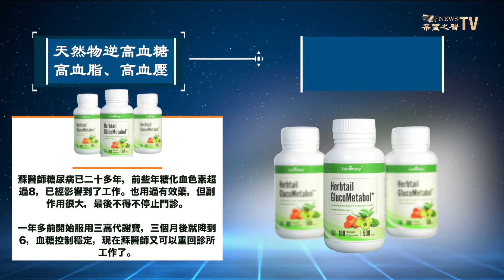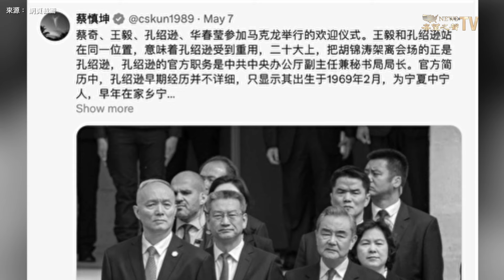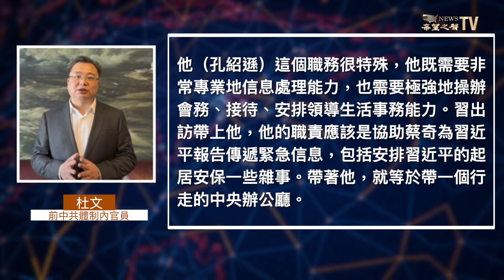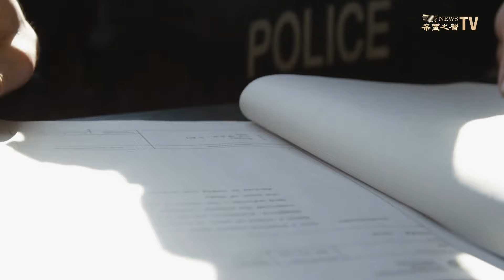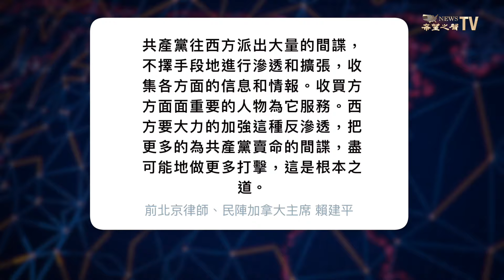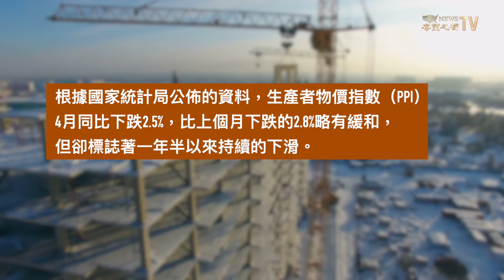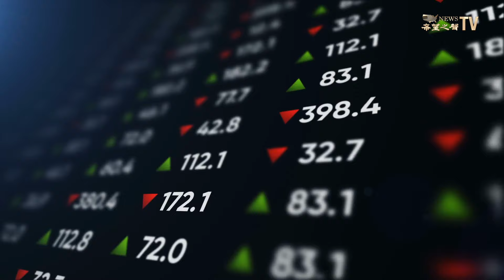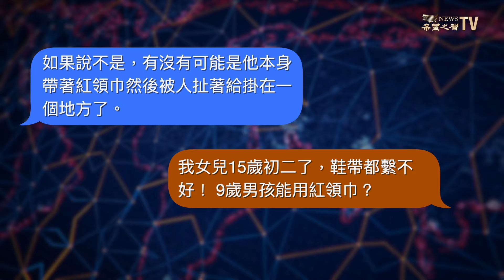是「他」架走胡錦濤？中南海傳出内幕：曾是他的奴才；習近平頭疼！中共間諜在多國吃癟【兩岸要聞】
前 中共 總書記 胡錦濤 遭到工作人員突然帶離會場，引起國際輿論轟動。而在近期中共黨魁 習近平 訪問法國、匈牙利、塞維利亞三個歐洲國家，一名人士全程隨行并且露出真容，也是在最近，中南海傳出他上位的内幕。

5月12日內容提要
02:15 是「他」架走胡錦濤 中南海傳内幕
07:07 全球大掃除聯盟  抓捕中共間謀
09:38 中國通脹通縮並存 經濟復蘇局面複雜
11:15 連年財務造假 美尚遭深交所終止上市
14:08 山西小學生校內用紅領巾輕生 網民熱議